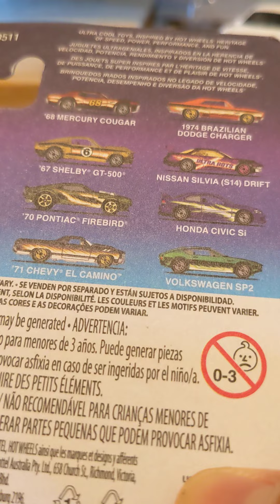Hot Wheels Ultra Hots Pontiac Firebird unboxing!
Sorry for not uploading for a while, I was on vacation.
Anyway, this is the second week where I unbox a random Hot Wheels Ultra Hots. Today is the 1970 Pontiac Firebird 🔥

Three more weeks!